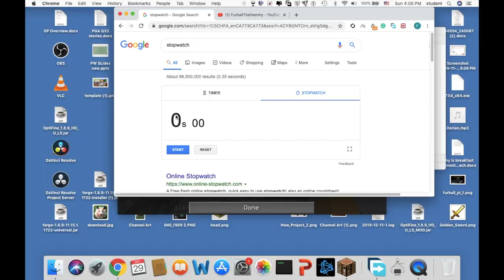Hypixel Skyblock EASY MUST KNOW EARLY-MID Game money making methods!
Hypixel Skyblock
Weekly giveaways of 200,000 coins!!! AND Huge Giveaways at Subscriber Milestones!

Are you too good for these easy methods and are hungry for more profits?
Try out these money making strategies!

Hello guys! This video is about a Hypixel Skyblock Guide for new players who just started out as well as mid game players! Since many players have told me that they are unable to solo T3 Sven or Tarantula! Thus, I made this video for you guys! :D

-FurballTheHammy